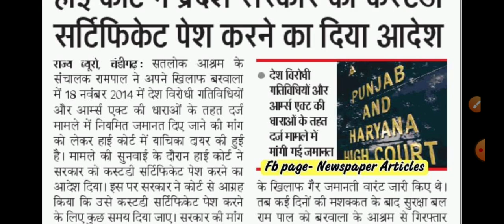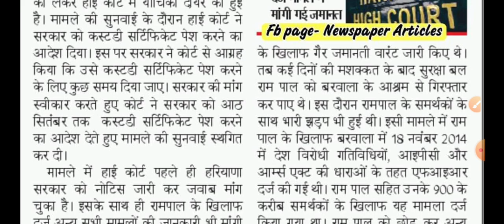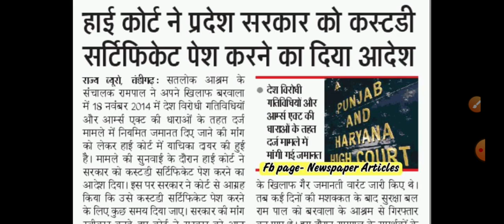पंजाब हरियाणा हाई कोर्ट का बड़ा फैसला//panjab haryana high court big decision